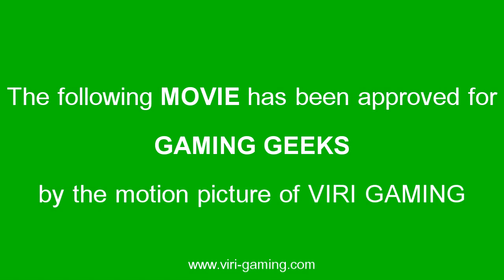HoN Movie: ViRi-Gaming Presents ViRi.Norway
** ViRi Gaming proudly presents: Viri Team Norway's first movie (hopefully many more to come)**

What you can see in this movie:
*  Introduction from some of the players in the Norwegian team who are playing for ViRi Gaming.
* 1st chapter is about more about solo kills, escape and so on
* 2nd chapter is about team work/play/fights

Most of the replays have been drafted from scrims and cups from games.

The point of this movie. Was to show some of the stuff which the Norwegian team has done over the past year. And we hope that our viewers will appreciate at least some of the "replays" we are trying to show :).

Most of the info about the movie are in the credit roll.

If there is any other questions, just visit us at mIRC at Quakenet and channel

We are also planning on making more movies to the Norwegian team and the Danish team of ViRi. If you guys have any ideas, please comment on that also :)

This is my 1st gaming movie also so don't be too hard on me :p